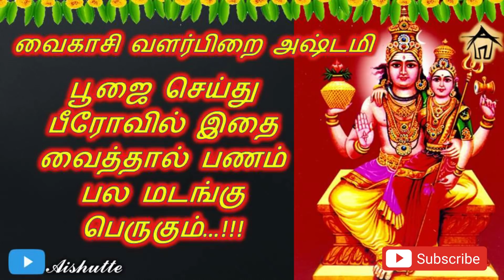19.05.2021 | Vaikasi Valarpirai Astami | வளர்பிறை அஷ்டமி | பீரோவில் இதை வைத்தால் பணம் பெருகும்.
வளர்பிறை அஷ்டமி | பீரோவில் இதை வைத்தால் பணம் பெருகும்.

வியாழக்கிழமை இதை தானம் செய்தால் பணவரவு உண்டாகும்|Aishutte|donate this on Thursday to get wealth